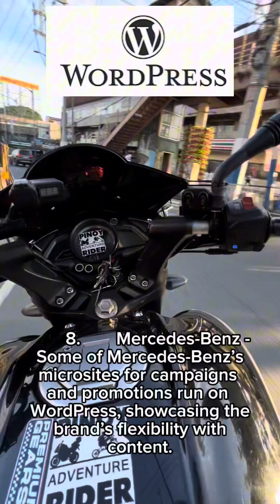Big Companies that use WORDPRESS